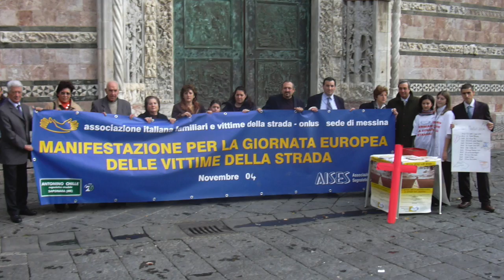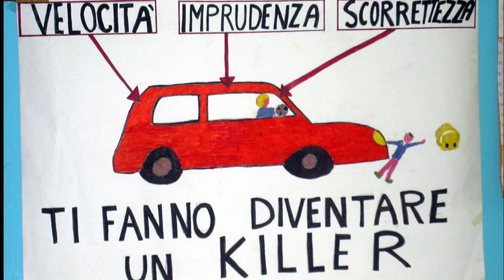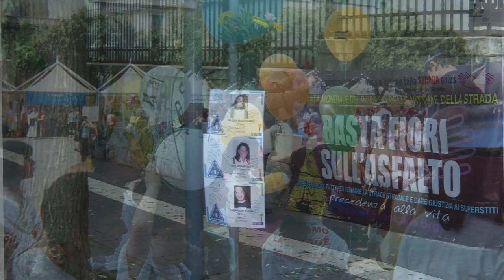Memorial Valeria Mastrojeni: 20 anni di impegno per la prevenzione e la giustizia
Il 20 giugno del 1997 un incidente stroncò la vita di una diciassettenne. L’uccisione di Valeria, per mano di un pirata della strada, però non fu solo una fine, ma l’inizio di un percorso che ha avviato un cambiamento, grazie all’impegno della mamma Pina Cassaniti Mastrojeni e della famiglia.
La storia di Valeria ha dato vita all’Associazione Italiana Familiari Vittime della Strada (AIFVS), che oggi conta decine di sedi in tutta Italia. Il suo ricordo è oggi il simbolo dell’uso sociale del dolore, divenuto proposta di cambiamento diffuso sul territorio nazionale.
L’impegno dell’Associazione, di cui la signora Pina Mastrojeni è Presidente, si è tradotto in proposte di legge, audizioni in commissioni parlamentari, convegni, manifestazioni in piazza e sit-in nei Tribunali. E in 20 anni non sono pochi i risultati raggiunti grazie a questo impegno: la patente a punti, l’uso del casco, il patentino per il ciclomotore, la riduzione del tasso di alcolemia e il graduale innalzamento delle sanzioni, sino alla recente riforma sull’omicidio stradale.
L’Associazione ha puntato tutto sulla necessità di un coinvolgimento diffuso perché solo mettendosi insieme, istituzioni e società civile, si può prevenire la strage stradale, troppo spesso non dovuta a fatalità ma alla colpevole trasgressione delle norme, proprio ciò che provocò la morte di Valeria quella maledetta notte del 20 giugno del ’97.